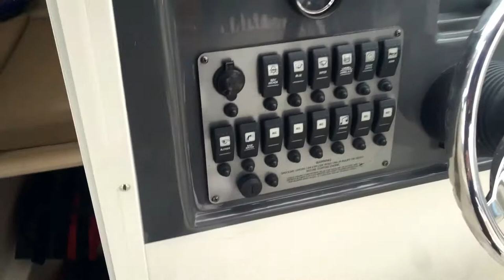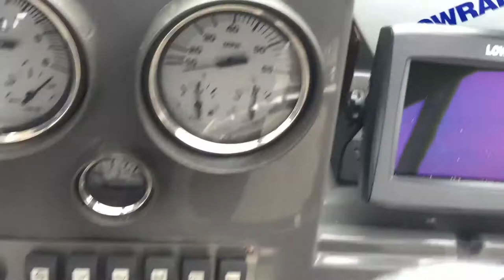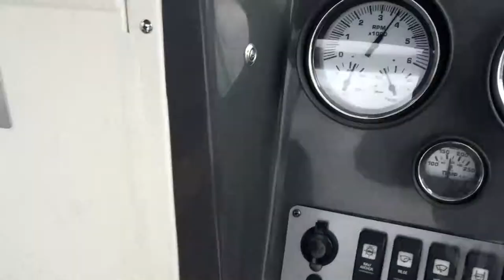Some old boating clips. Trucking Ep.122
A small walk on memory lane from when I had my precious, my boat and good times. A closer look at what Vancouver look from the water and that other life that is out there and most people don't know that exist.